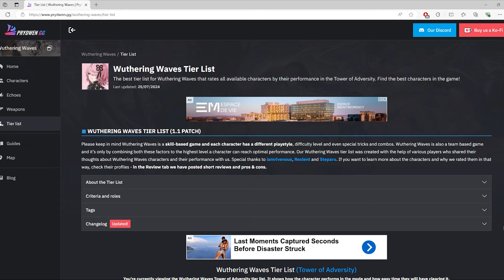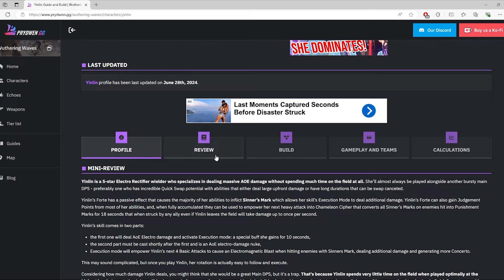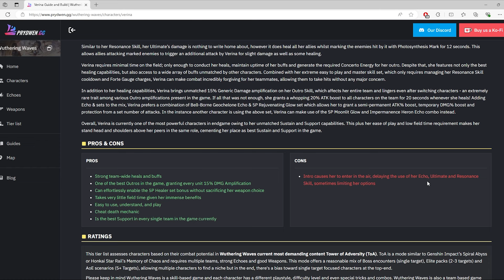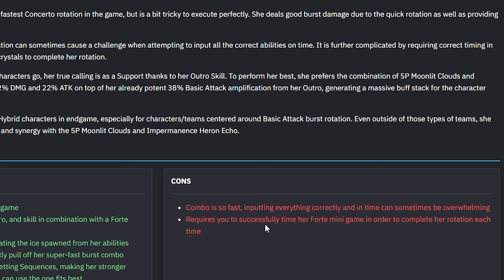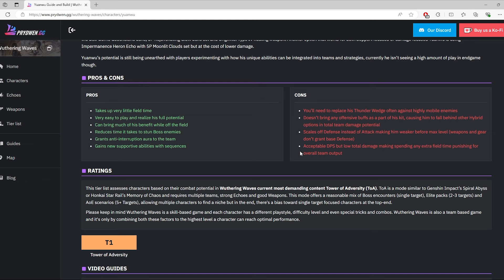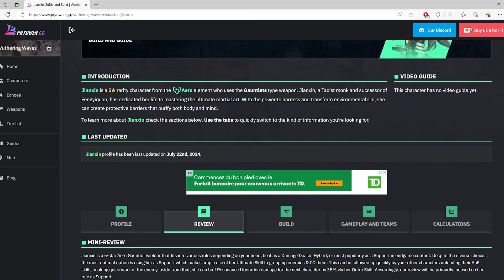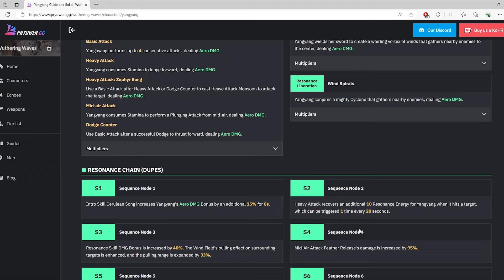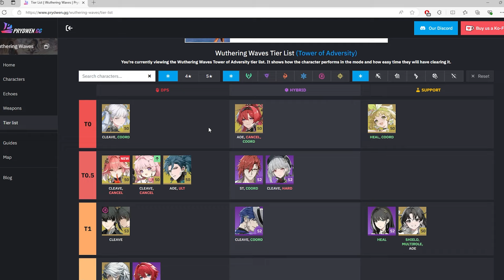Jinshi And Changli CHANGED THE META - Wuthering Waves 1.1 Prydwen Tier List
Hey guys! Today we'll be taking a look at prydwen's updated tier list! lemme know if you like these long video :3 idm less editing tbh lmao hehehe! But anw make sure u like and sub :D